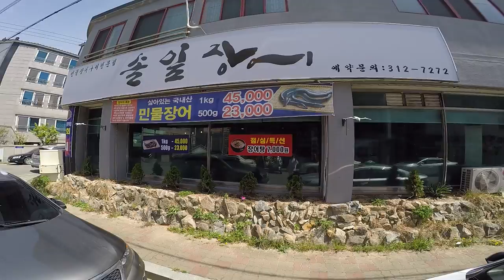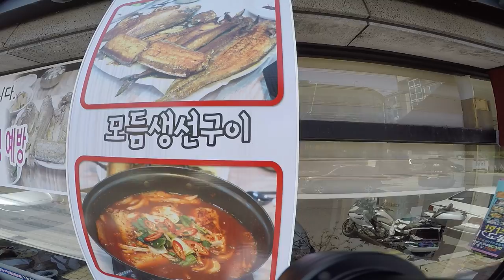Hair Tail Cutlass Fish Tour at Gimhae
Hair Tail Cutlass Fish Tour at Gimhae Sweeet !